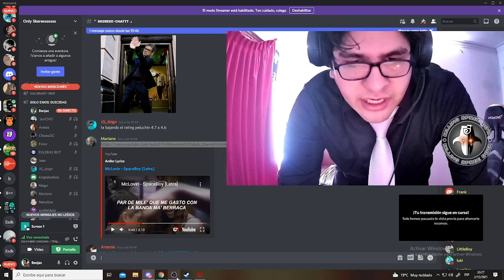EL BAILE DE BENJAZ EL ABUELEX 👴🕺🔥